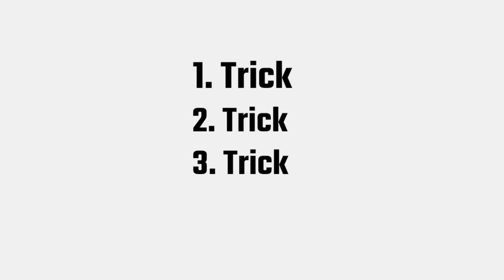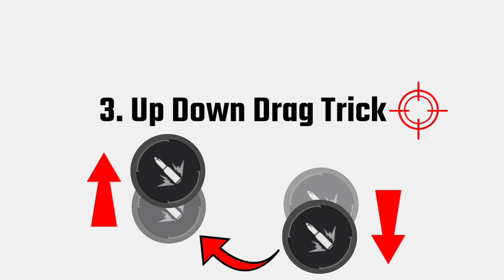Perfect One Tab Headshot Trick with Handcam [ M1887 😈] New Headshot Trick Free Fire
free fire new Head shot settings
one tab headshot setting trick

Game credit to Garena Free fire